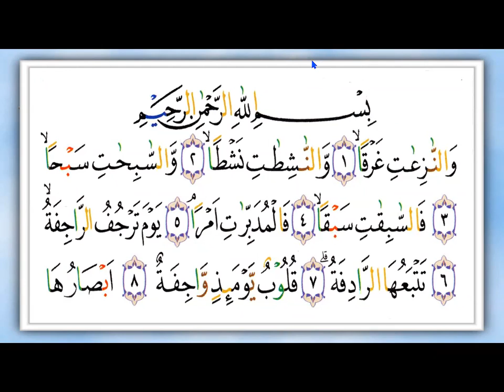SURAT AN- NAAZI'AT - YANI BENGKULU - NGAJI ONLINE - ARIRKM